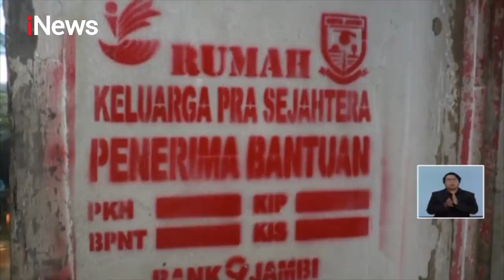Rumah Pemenang Lelang Motor Jokowi Didatangi Warga - iNews Siang 22/05